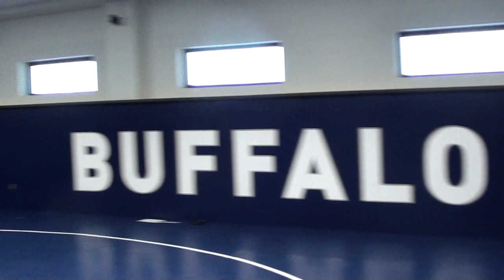UB Post Practice Speech